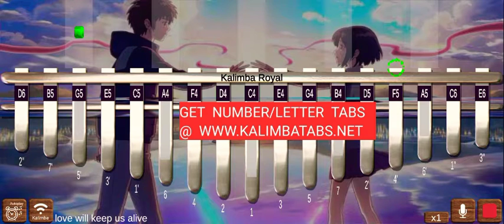👫 Love will keep us alive - Eagles | Easy | Kalimba Tutorials | Tabs in Description